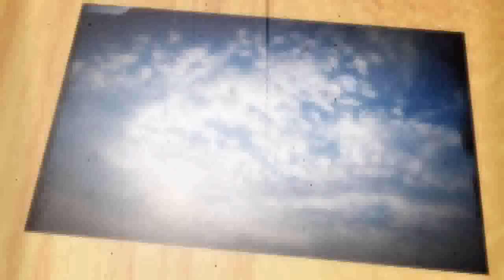natural environs, august 2020, pt. 4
Nature photos and original music, Piano Meditations Vol 39.